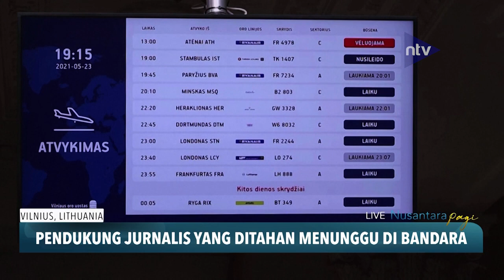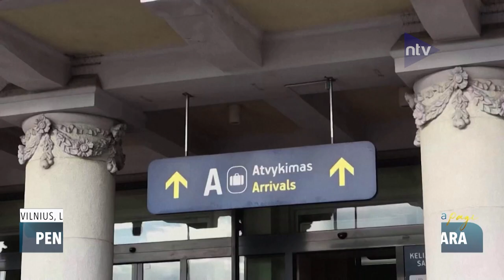Pendukung Jurnalis Yang Ditahan Menunggu Di Bandara